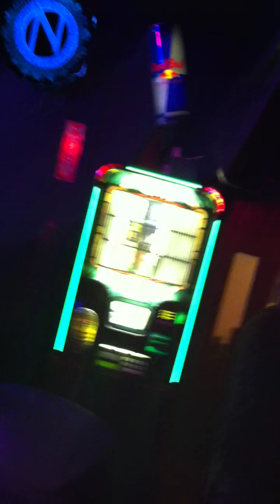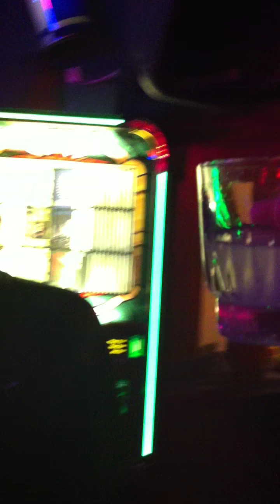Kamakasi Karaoke!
amy trevor domayer metallica's new song